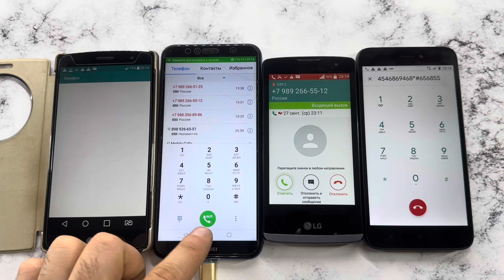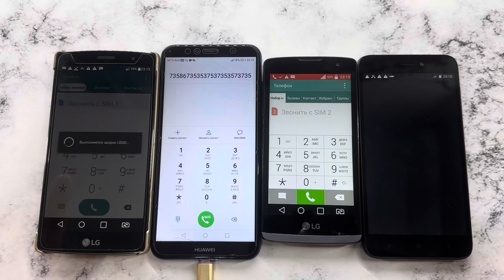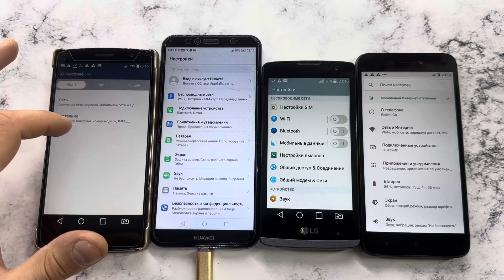Crazy Incoming and Outgoing Calls LG G4S, Huawei Y6, LG LRX21Y, Xiaomi Redmi Go/ Cool Mobile Calls